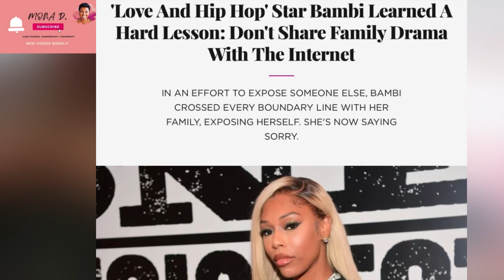Bambi & Scrappy’s Public Downfall: Women Keep Your Marital Issues Off Social Media